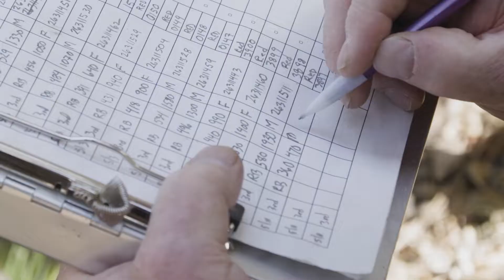Behind the Scenes at Lake Tahoe's Trout Conservation | Outdoor Nevada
Join Outdoor Nevada as we dive into an incredible day with the Nevada Department of Wildlife, learning how rainbow trout are spawned at Lake Tahoe's Incline Village. Using electro-fishing backpacks, the team safely captures and tags these beautiful fish before carefully extracting and fertilizing eggs to help replenish lakes, rivers, and ponds across Nevada. Along the way, we explore how these efforts support not only thriving trout populations but also larger conservation goals like restoring the native cutthroat trout. It’s a fascinating behind-the-scenes look at the dedication it takes to maintain healthy wildlife populations — and a reminder that nature often needs a helping hand.